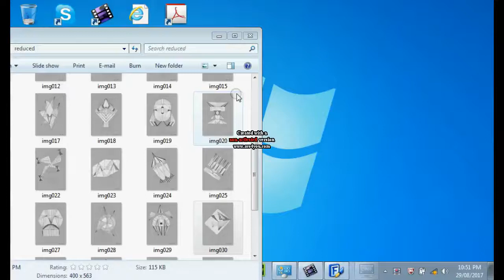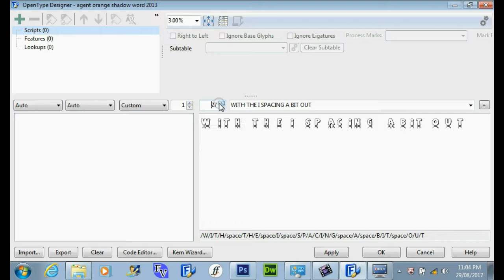the risk of being a computer nerd timelapse